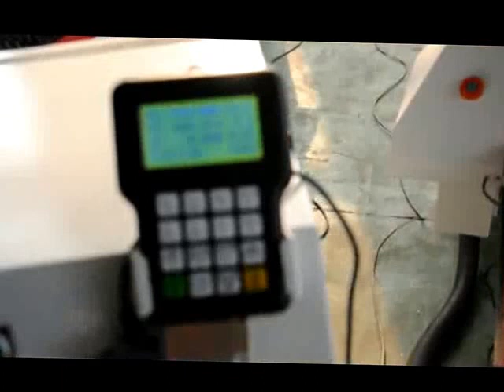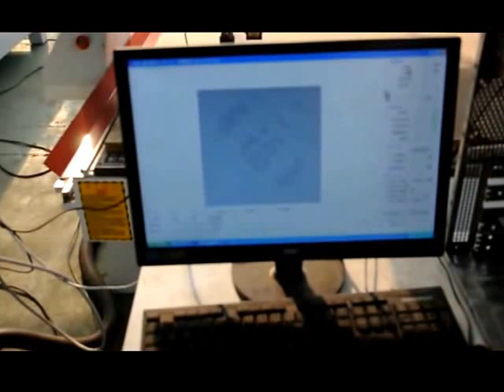3D scanner laser cnc router machine